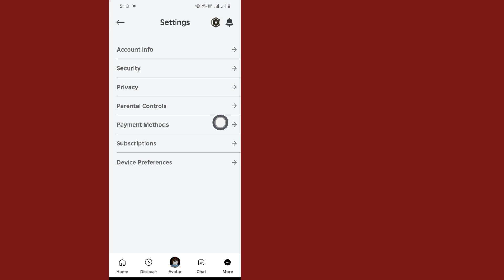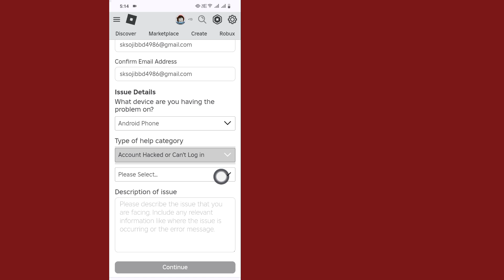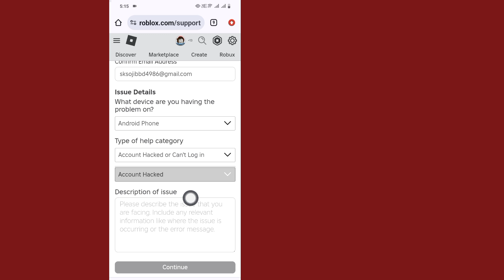Cum să ștergeți permanent contul Roblox (Actualizare 2024)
În acest videoclip vă voi arăta cum să ștergeți permanent contul Roblox (actualizare 2024). Continuați să urmăriți videoclipul până la sfârșit. Este un proces foarte simplu care durează doar câteva momente.

Veți afla Cum să ștergeți permanent contul Roblox (Actualizare 2024), urmați instrucțiunile de pe ecran pentru a-l afla.

Dacă vă place videoclipul, ABONAȚI-VĂ și rămâneți alături de noi.